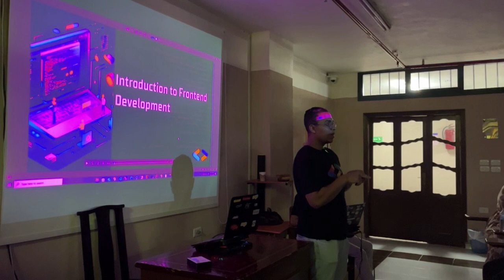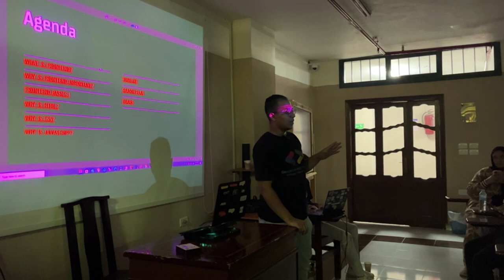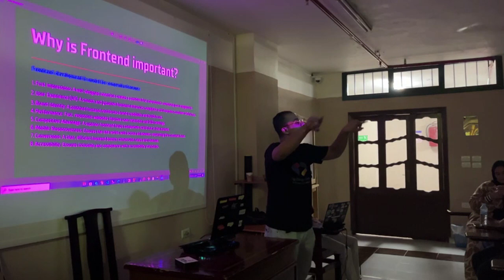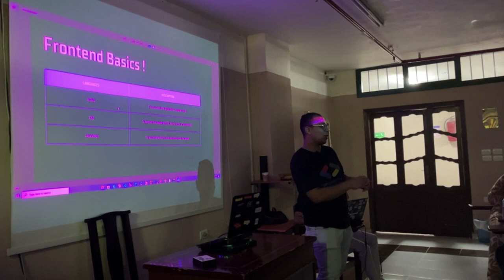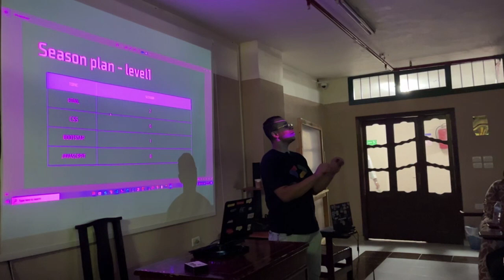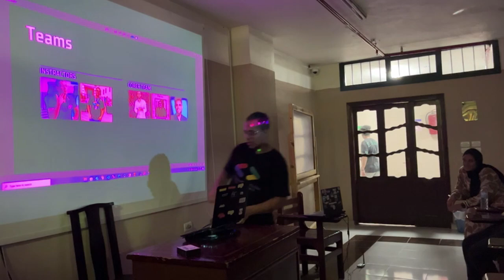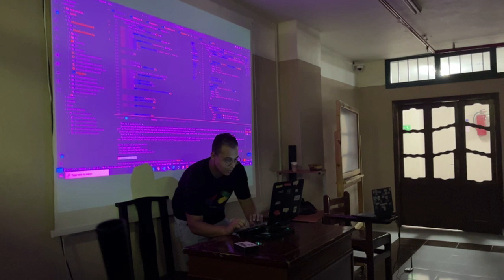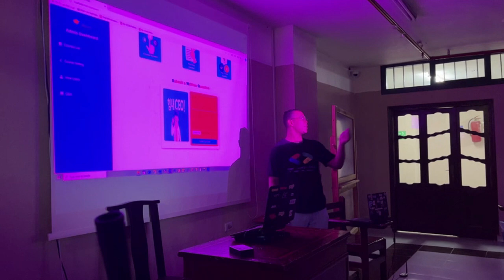Frontend Info Session